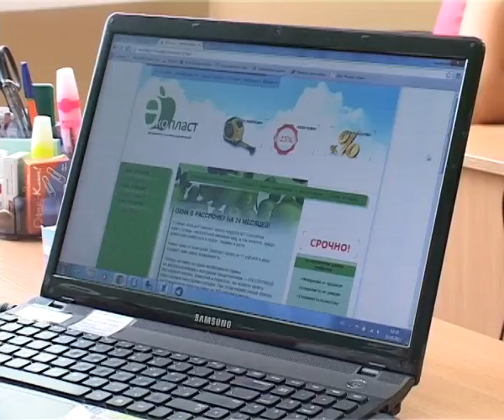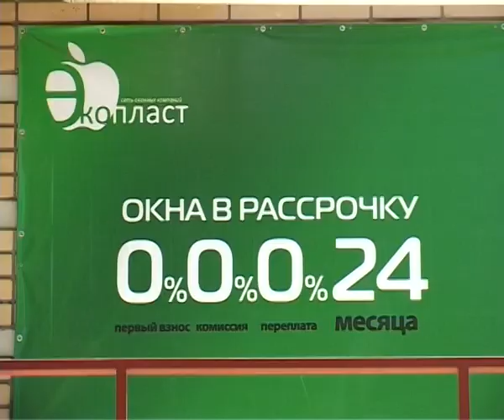Новости "Анапа Регион" от 10 июня 2013 года